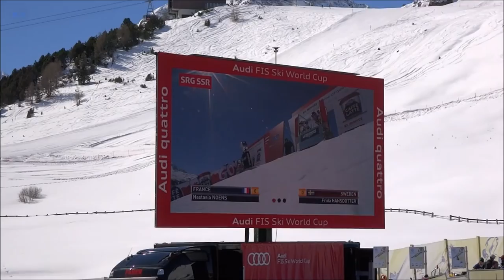FIS Ski World Cup Finals, 2016, St Moritz, Switzerland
Welcome to my video of part of the 2016 Audi FIS Ski World Cup Finals, held in St Moritz, Switzerland. The main race featured on the film is the Parallel Giant Slalom Team Event, which was won by Switzerland. Germany were second, and Sweden third. At the end of the video you can hear the Swiss national anthem playing, as the Swiss fans wave their flags in celebration.
When you see the skiers come down to the finish line, you realise just how close the individual races are at this level: a few tenths of a second gained or lost here and there on the downhill course is all it takes to make the difference between being World Champions, or not.
The result of the final between Switzerland and Germany this time could hardly have been closer, as the scores ended 2:2, and when the fastest times for one man and one woman in each team were added together, Switzerland won by 0.08 of a second! No wonder the Swiss fans were excited. The Swiss team was Wendy Holdener and Michelle Gisin, and Reto Schmidiger and Daniel Yule.